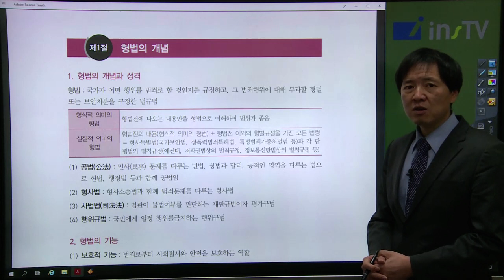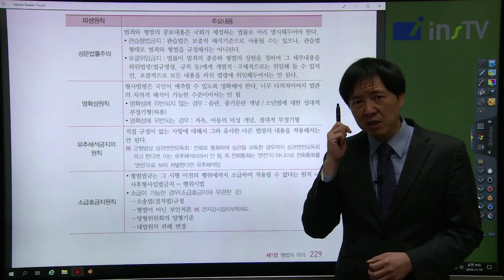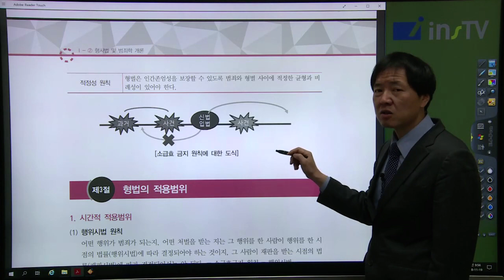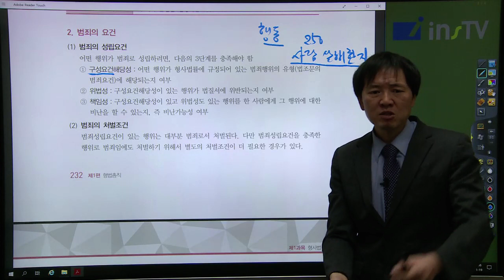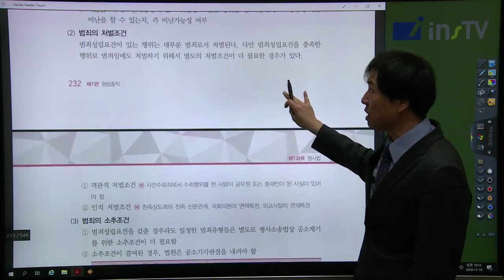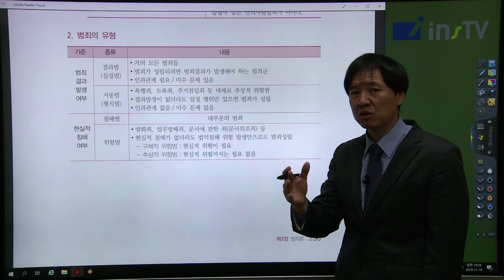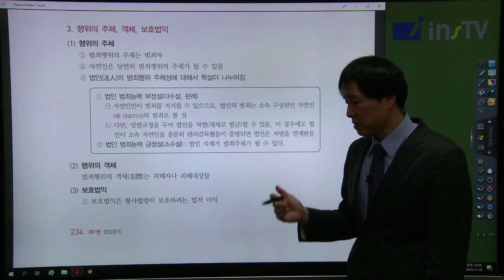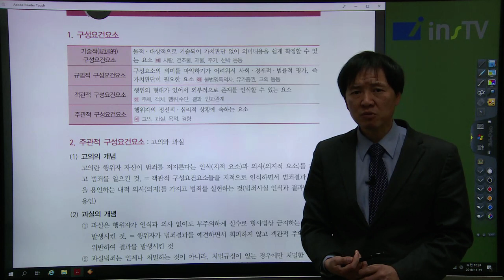인스TV 보험조사분석사 - 고비환 교수